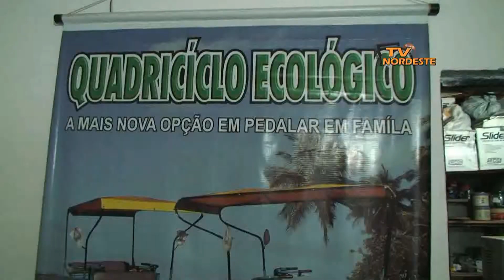Metal Rios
Metal Rios Arte em Ferro. Há 12 anos no mercado, a Metal Rios vem se. consolidando e deixando marcas por onde passa,. através de estruturas metálicas, toldos, reboques.